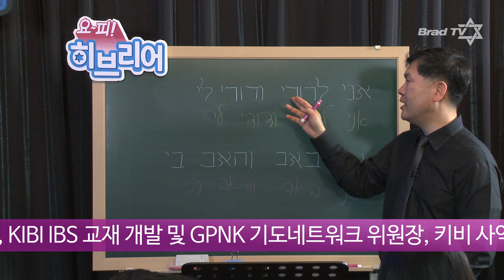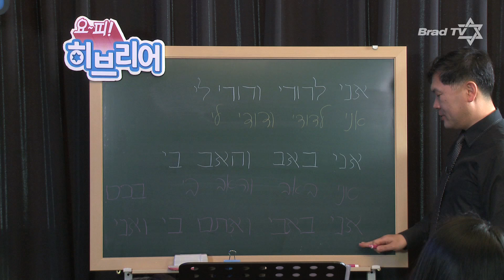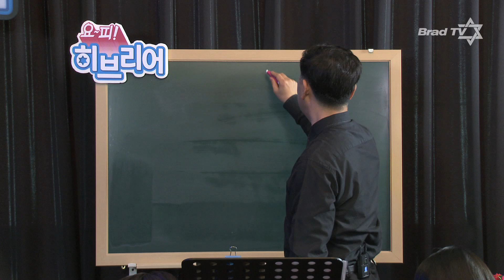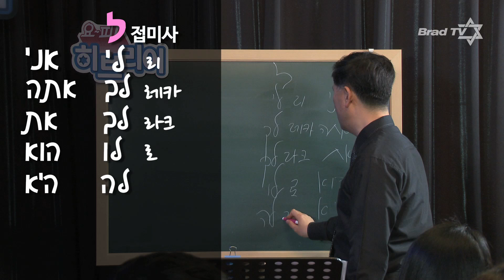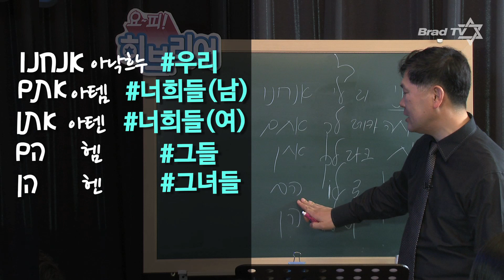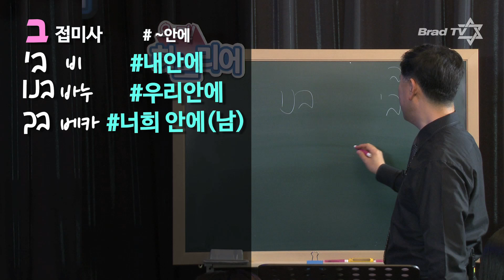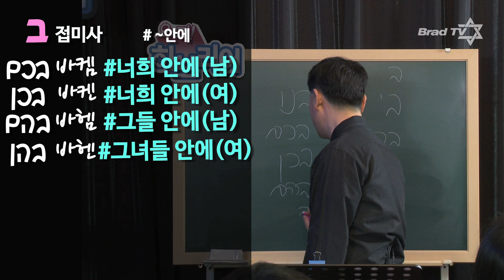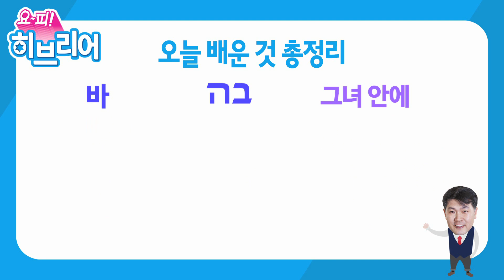[Brad TV] 아홉 번째 수업 "아가서와 요한복음의 연결고리"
구약성경의 아가서 말씀과 신약성경 속 예수님의 말씀은 어떤 관계가 있을까요?
오늘 수업은 하나님의 말씀에 나오는 인칭 대명사로 여러 상황에 적용해 봅니다.
자칫 헷갈릴 수 있는 발음이 많으니 '깨어'들어 보세요.